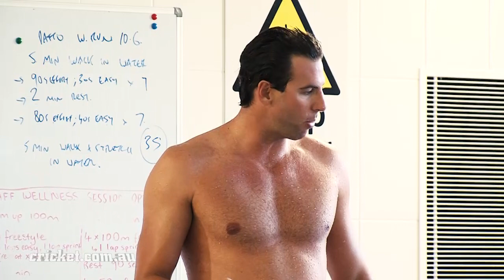Olympic royalty at the NCC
Swimming legend Grant Hackett puts Australia's cricketers through their paces in the pool.